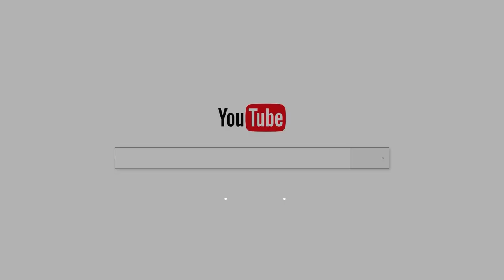ដឹងខ្លួន កែខ្លួន រួចខ្លួន/Chan_sochun